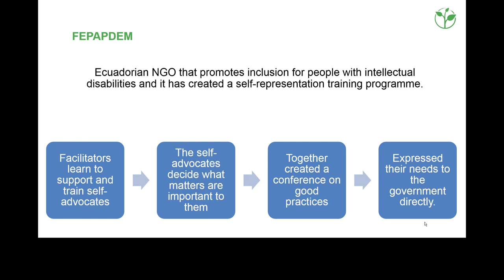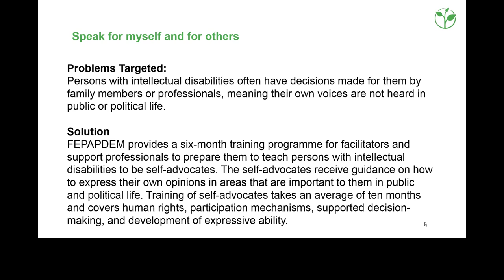Daniel Salas - FEPAPDEM - Social and political participation in intellectual disability